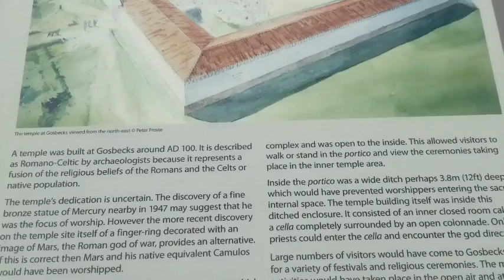Pinay may hacienda sa UK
listen carefully on the  video

1st video upload  after monetized
25/11/20